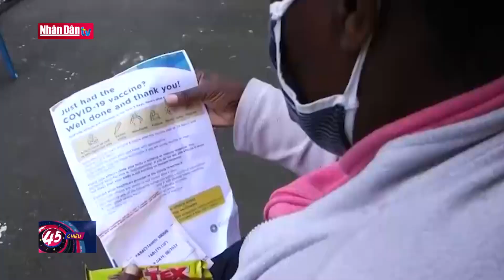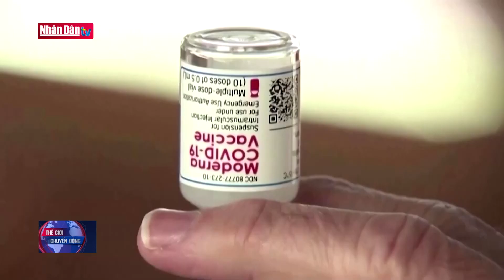Nước Anh chạy đua với Omicron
Nước Anh chạy đua với Omicron | Truyền Hình Nhân Dân
1. Dự Báo Thời Tiết Hôm Nay